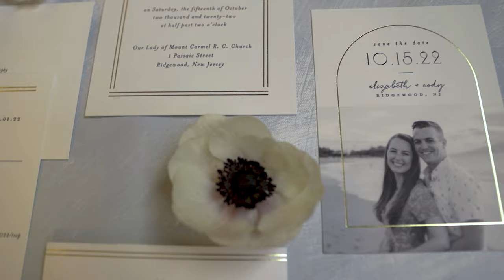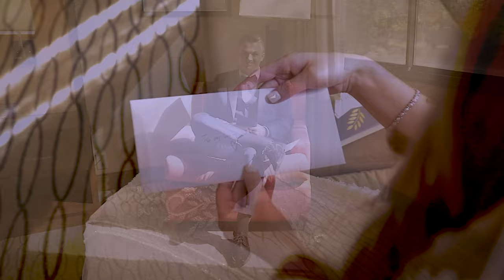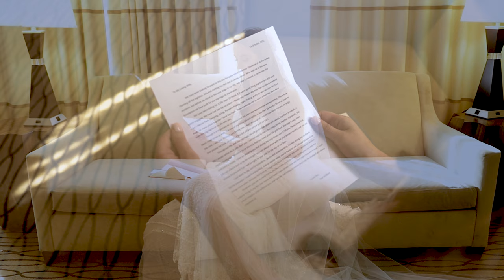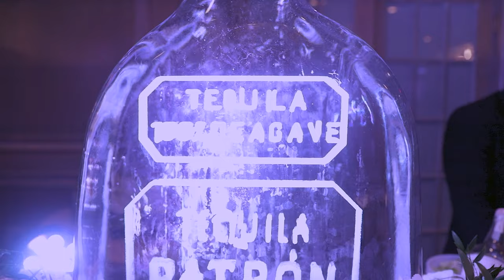Elizabeth & Cody (Wedding Highlight)